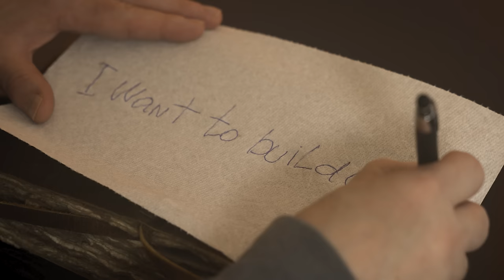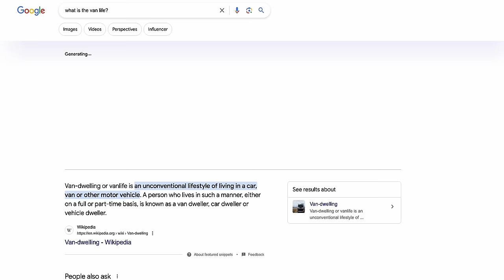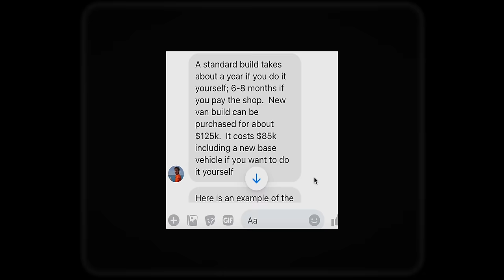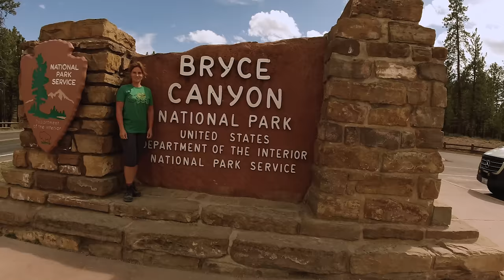Van Life Love. Budget Romance on the Road (Van Life Documentary, Beginning)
A Van Life Adventure (Documentary). They say a dream car never truly fades, it just transforms.
This heartwarming documentary follows one man's journey as those childhood adventures morph into a real-life escape.

Fueled by YouTube inspiration and a yearning for freedom, he plans to build his own budget-friendly van (think simple, usable!). Witness the transformation from a blank canvas to a cozy haven on wheels, ready to hit the open road.

🎬 Ready to Level Up Your Filmmaking Skills? 🎥
Join us to unlock your creative potential with our FREE course!
10 Steps to Scale Your Skill Set as a Filmmaker!

Van parts, we used to build our van

Our Amazon Store

This story goes beyond the bolts and screws. It's about turning dreams into reality: See how determination and resourcefulness turn a crazy idea into a life-changing adventure.
Building a van, tiny home on a budget: Learn valuable tips for crafting a functional living space that maximizes comfort without breaking the bank.
The magic of van life: Explore breathtaking National Parks with your loved one, reconnect with nature, and discover the simple joys of living on the road.
Finding your own van world: Is a sprinter van your dream chariot? Or maybe a different adventure awaits? This documentary will ignite your wanderlust and help you decide if van life is the perfect escape for you. This inspiring story showcases the freedom, connection, and unforgettable experiences vanlife offers.

Join our captivating van tour and discover how to build your dream home on wheels!
Escape the ordinary! Join a couple on a romantic van adventure. "Van Life Love: Budget Romance on the Road" explores love and life on a budget, documentary style. (Part 1)

Heart-pounding stories: Meet boundary-breakers & dream-chasers. Get inspired!
Visual feast: Stunning landscapes & captivating narratives. Unforgettable!
Ready to explore? Join the adventure!
My gear for hiking, van life, and cinematic adventures:
Contact Epic Media Production LLC today to embark on your visual storytelling journey.

EpicMediaProduction.com is UGC's creator.
Join us on cinematic journeys & tell your brand story with impact! Cinematic Adventures crafts high-quality UGC content, showcasing adventure & authentic storytelling. Partner with us to reach new audiences & elevate your brand message.

Motion Array( I'm using it for music, sound effects, and motion graphics)